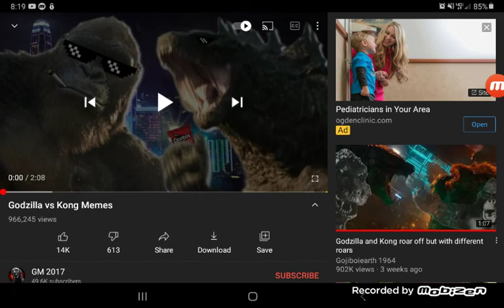Monke vs lizard memes